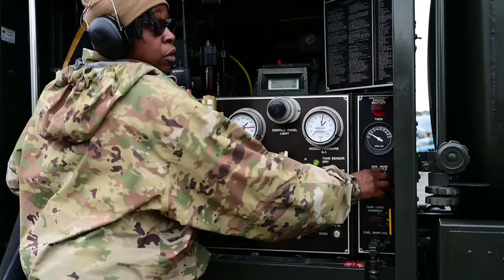Exercise Sunshine Rescue 2023 | A-10C Thunderbolt II aircraft at Hunter Army Airfield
U.S. Airmen from the 175th Maintenance Group, Maryland Air National Guard, conduct an integrated combat turn (ICT) on an A-10C Thunderbolt II aircraft at Hunter Army Airfield, Georgia, Jan. 25, 2023.

175th Wing conducts integrated combat turns during exercise Sunshine Rescue
SAVANNAH, GA, UNITED STATES
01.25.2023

Integrated combat turns incorporate a higher level of risk and require that crew chiefs and weapons personnel work and train together to enhance combat capability. (U.S. Air National Guard photo by Tech. Sgt. Caila Arahood)

Film Credits: Video by Tech. Sgt. Caila Arahood
165th Airlift Wing